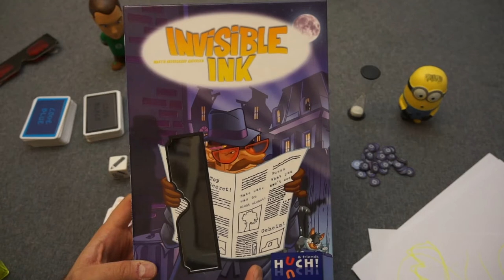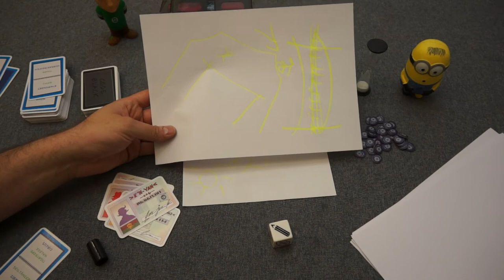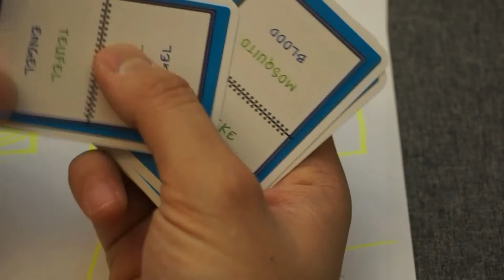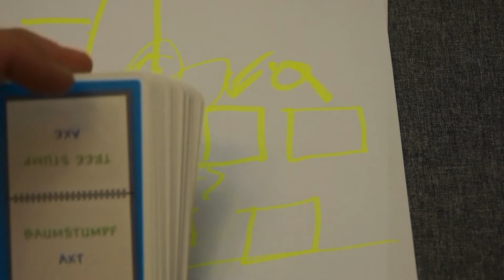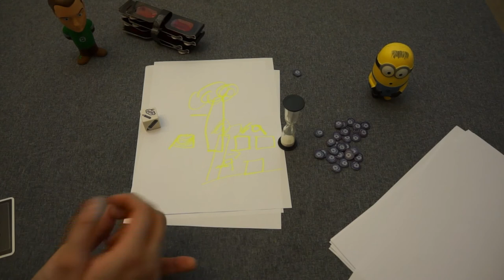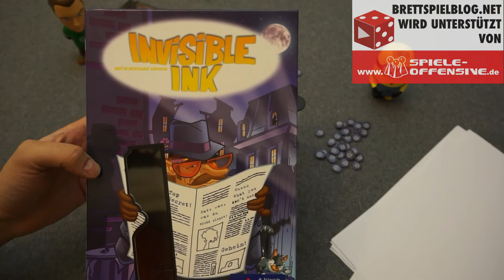Invisible Ink (Huch & Friends 2017) - Party-Mal-Spiel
Vielen Dank!

Weitere Unterstützungsmöglichkeiten:
 ◼︎ Moralisch ◼︎